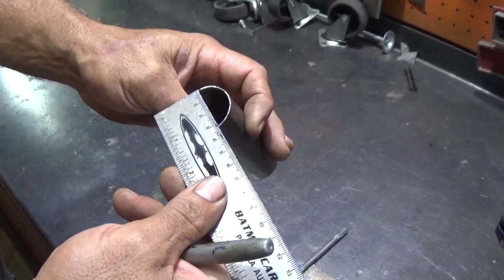FEITA COM GARRAFA DE CERVEJA PODE SER USADA COM QUEROSENE, ÓLEO OU ÁLCOOL